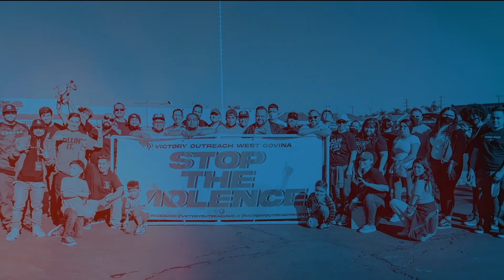Success in Family | Robert Janos Come As You Are Service